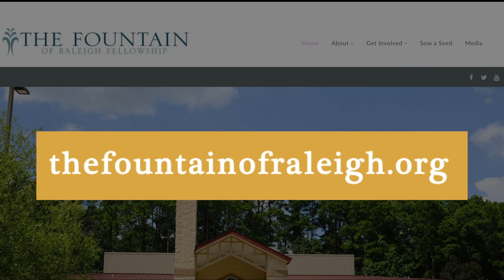Pastor Anderson | Monday Meditation 9-19-22